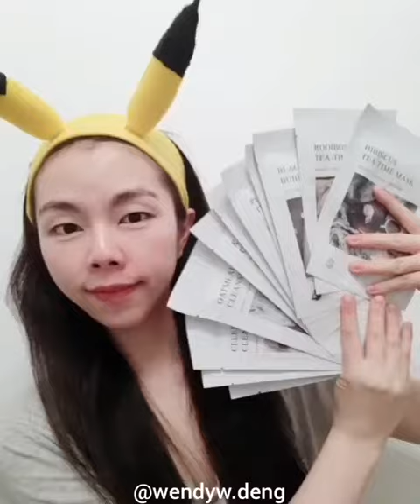Detoskin Hibiscus Tea-Time Mask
Nothing is more exciting than getting a full collection of sheet mask serie.  This is @detoskinofficial recently launched new masks.  They have various serie mask, which includes their Tea-Time mask serie:
✔Black Tea-Time Mask
✔Green Tea-Time Mask
✔Hibiscus Tea-Time Mask
✔Puer Tea-Time Mask
✔Rooibos Tea-Time Mask
Another serie is the Cleanse mask line:
✔Beet Cleanse Mask
✔Celery Cleanse Mask
✔Kale Cleanse Mask
✔Oatmeal Cleanse Mask
✔Parsley Cleanse Mask
The last mask is a bubble sheet mask:
✔Black Bubble Mask
Today I am reviewing the Hibiscus Tea-Time mask.  All of the mask packaging looks super relaxing, perfect for some self care me time.
This mask features Hibiscus and Rosehip Extracts, selected for their known effects to brighten dull skin and to balance out the tones.  It also contains various tea extracts for providing rich moisture and relaxation for tired and dry skin.
The texture of the mask is a yellowish-white opaque mask. The color of the serum is milky white, and has the consistency of a light gel, slightly more viscous than water.  I was super surprised at how much serum that is in the pack even after removing the mask.  The package label specifies 30g and it definitely has at least 20g or more of serum.  The serum is super moisturizing and nourishing.
I wore the mask for 20+ minutes and my skin felt hydrated and radiant afterwards.  I saved the extra serum in a container to be used another time